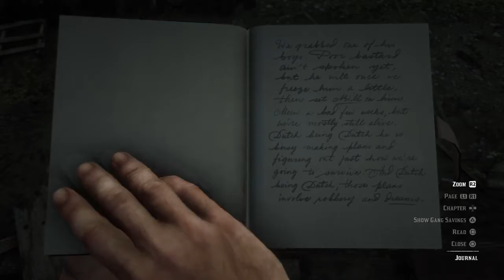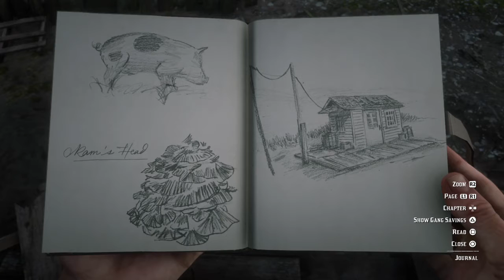Red Dead Redemption 2_20201229160410